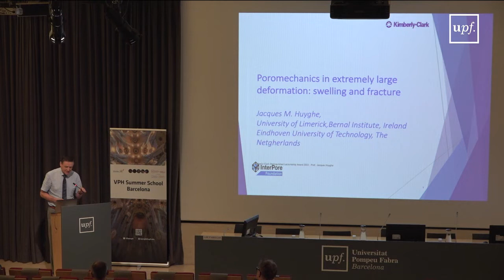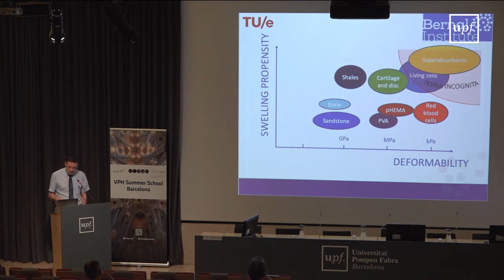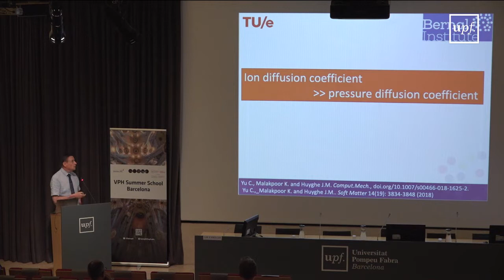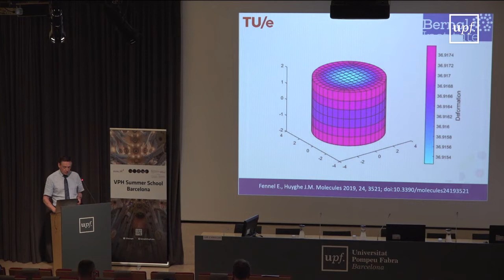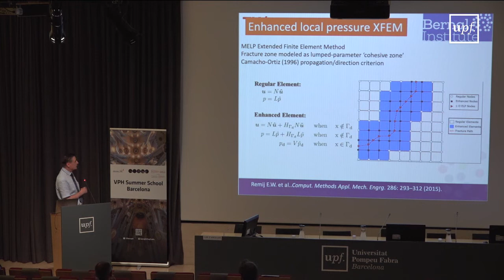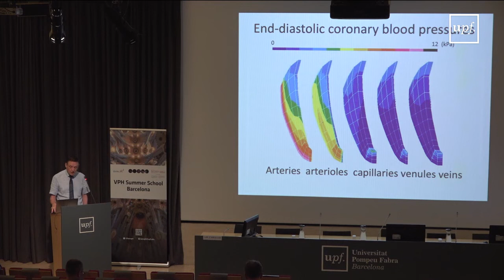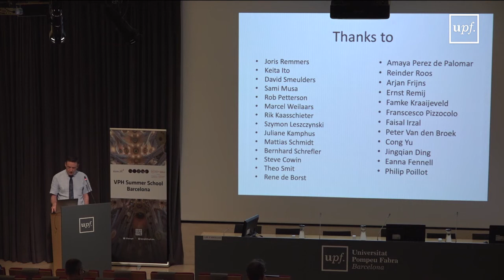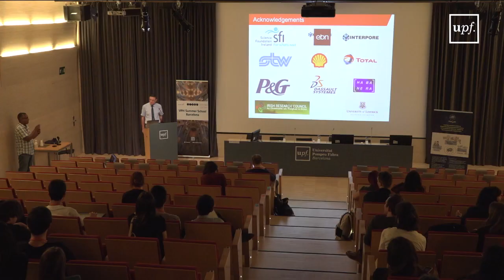Poromechanics in extremely large deformation: swelling, gels and cells - Jacques Huygue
Jacques Huyghe (Bernal Institute, University of Limerick)

Plenary Lecture, Tuesday, May 24th, 2022, 12:30-13:30, Chair: Carlos Ruiz

Abstract: Biomedical engineers face porous media with very low stiffness, high osmolarity and extremely large deformations. Examples are superabsorbent hydrogels and living cells. Volume strains above 1000 % strain are commonplace in diapers, female pads and growth plates. Large deformation u-p formulations fail in this regime. This means that simulation tools of poromechanics are inapt to a great deal of biology, which typically unfolds in the intracellular space.  Local mass balance violation is the culprit under extremely large deformations. In order to address this issue, we developed a mixed hybrid formulation of poromechanics of swelling gel based on a Raviart-Thomas finite element. This formulation complies with local mass balance. Swelling computations are possible down to a shear modulus of 10 kPa. Surface instabilities develop as osmotic forces overtake the stabilising effect of the elasticity.  Fracture simulation using large deformation XFEM including flow within the crack, between the crack and the formation and within the crack, allows for initiation, coalescence and bifurcation of cracks. XFEM computations predict experimentally observed staccato propagation of cracks in hydrogels. Constitutive modelling of swelling require the concurrent use of elastic, mixing and ionic energies in Flory-Rehner swelling model. Interaction terms between elastic and ionic energies occur because the stiffness of gels directly depends on ionic concentrations. Future perspectives on constitutive modelling of swelling and fracturing gels include herniation of intervertebral disc, mechanotransduction of extracellular matrix and design of biomimetic hydrogels.

Biosketch: Jacques Huyghe is Bernal Chair for Biomedical Engineering. He holds a Master Degree in Civil Engineering from the University of Ghent, Belgium. He received his Ph.D. from the Eindhoven University of Technology in 1986. After an assistant-professorship at Maastricht University, he was nominated as a fellow of Royal Netherlands Academy of Arts and Sciences from 1996 to 2001. His current research is focussed on porous media mechanics of swelling materials with applications in the field of biomechanics, prosthesis design and petroleum engineering. He is a steering member of the Poromechanics Committee of the American Society of Civil Engineers.   He was associate editor of the J. Biomech. Engng. of the American Society of Mechanical Engineers. He is presently editorial member of the journal Biorheology. He is a founding member of the International Society for Porous Media which fosters the application of porous media mechanics in different areas of industry. He is the recipient of many honours among which a Shell donation (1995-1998), a Swelling materials Interpore Award (2013) and the Kimberly-Clark distinguished lectureship award (2022).